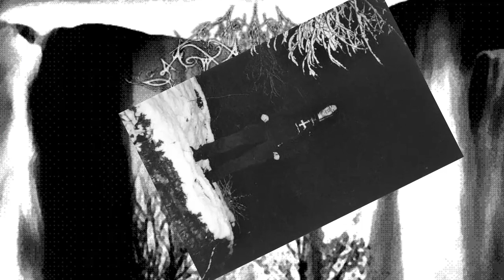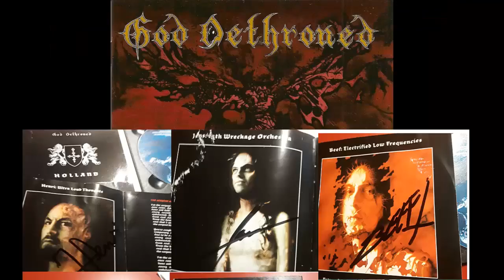COOL BLACK METAL LEADS & solos + from my collection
TRIBUTE TO BLACK METAL LEAD GUITARISTS (and some others)
1. Tony Särkkä aka IT (Dec 15, 1972 - Feb 8, 2017) in VONDUR "Love Me Tender"
2. Erik Sayenga intro lead on WARTHRONE "Bloodfrozen Effigy"
3. Miika Tenkula (Mar 6 1974 - Feb 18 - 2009) intro lead on SENTENCED "Awaiting the Winter Frost"
4. Sean "Xaphan" Peters on SUMMON "Nocturnal Rites".
5. Stuart Anstis (May 2 1974 - Aug 21 2022) on CRADLE OF FILTH "Desire in Violent Overture".
6. Infernus (Roger Tiegs) on GORGOROTH "The Rite of Infernal Invocation".
7. Demonaz (Harald Nævdal) on IMMORTAL "Perfect Vision of the Rising Northland".
8. Aphazel (Magnus Garvik) on ANCIENT "Trumps of an Archangel" & "Huldradans".
9. Thomas Börje Forsberg aka Quorthon (Feb 17 1966 - Jun 3 2004) on BATHORY "Through Blood by Thunder".
10. Requiem solo/leads on GIAMON "The Essense".
11. Blake Judd aka Azentrius on NACHTMYSTIUM "A Seed For Suffering" & "Eulogy IV".
12. Iuri Kireev aka Wortherax on KHORS "Throne of Antiquity"; NOKTURNAL MOTRUM intro lead on "Carpathaian Mysteries" & solo on "Lunar Poetry"
13. John Haughm on AGALLOCH "She Painted Fire Across the Skyline".*
14. Oleg de Papa on SKORBB "Hymn to the dominion of the night"
15. Jens (van der Valk) on GOD DETHRONED "Under a Silver Moon".
16. Alexander Urakoff (Feb 28 1974 - Dec 14 2003) on GOD'S TOWER "Twilight Sun"
17. Witali Seikowski aka Lazar on ANTHROPOLATRI "Леса Святибога" (Lesa Svyatiboga).
18. Petr "Blackie" Hošek on MASTER'S HAMMER "Psychoparasit".
19. Yaroslav Smolko on NATURAL SPIRIT "Бранный путь" & "Чёрный властелин"
20. Asvargr & V. Santura on DARK FORTRESS intro lead to "Defiance of Death".
21. Shagrath (Stian Tomt Thoresen) on DIMMU BURGER "In Death's Embrace"
22. Galder (Thomas Rune Andersen Orre) on OLD MAING'S CHILD "The Millennium King" .
23. Jason Weirbach aka Dagon on INQUISITION "Hail the King of All Heathens".
24. Jon Nödtveidt (Jun 28 1975 - Aug 13 2006) on Dissection " Thorns of Crimson Death".
25. Abbath (Olve Eikemo) on IMMORTAL "Where Dark and Light Don't Differ".
26. Dark (Thomas André Backelin) & Pepa Af Vassago (Niclas "Pepa" Andersson) on "Enter the Moonlight Gate".
27. Tony Särkkä aka IT nailed it on VONDUR "Red Hot" Motley Crue cover.
28. Peter Steele (Jan 4 1962 - Apr 14 2010) October Tribute (credit for the solo is the guitarist gui Kenny Hickey)
29. Lord Heikkinen & Lare Nieminen aka Mörgoth on GLOOMY GRIM "My Domain" lead (Agathon Jun 6 1968 - May 30 2022)
30. Mitja Harvilahti on MOONSORROW's "Sankarihauta".
31. Astennu on THE KOVENANT "Chariots of Thunder".
32. Tony Särkkä aka IT on OPHTHALAMIA "Dominion"
33. Bart Vandereycken & Erik Sprooten & Raf Jansen on ANCIENT RITES "Invictvs"
34. George Emmanuel guest solo on KATAVASIA "Hordes of Oblivion".
35. Marek 'Ashok' Smerda on ROOT "The Mirror of Soul".
36. Sebastian Ramstedt on NECROPHOBIC "Requiem for a Dying Sun"
37. Paolo Bruno on THY LIGHT "In My Last Mourning"
38. Sergey Voskresensky & Paul Rolland Champagne on MOG RUITH "Heathen Blood".
39. Ash & Bernth (Bernd Brodträger) on NARGAROTH "The Agony of a Dying Phoenix" solo.

(also I could've added BURZUM/Varg Vikernes for lead on Lost Wisdom and War solo. War solo was basic Bathory worship though) (oh yeah he doesn't play live though)
*Correction (5/1/23) the Leads on that album were done by Professor Don Anderson